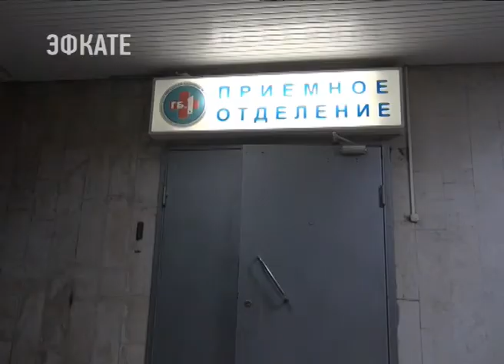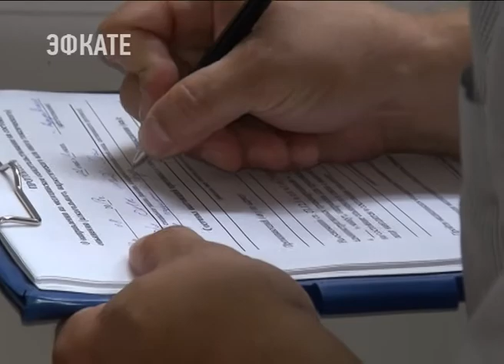Сразу несколько работников ночного клуба в Сочи оказались наркоманами. Новости Эфкате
В Лазаревском районе правоохранители проверили сразу несколько развлекательных заведений.

Проверка заведения на причастность к незаконному обороту наркотиков проводилась в рамках межведомственной операции «Мак». В оперативно-профилактическом мероприятии участвовали сотрудники райотдела наркоконтроля городского УВД, сочинской Росгвардии, управления по профилактической работе с населением администрации города.

Всему персоналу, а также лицам, которые по внешним признакам попали под подозрение в употреблении наркотиков, было предложено пройти экспресс-тест. Из 18 посетителей и работников заведения у четверых - и это все сотрудники клуба - наркотест оказался положительным. Медицинское освидетельствование показало, что они употребили вещество каннабисной группы. Один из мужчин, 20-летний уроженец Ирана, работал кальянщиком. Оказалось, что в России он находится нелегально. Двое других молодых людей работали в должности барменов, оба 28-ми лет, оба иногородние: на курорт приехали из Уфы и Ставрополя. Еще один 33-летний наркопотребитель прибыл из Адыгеи и трудился ди-джеем.

Сочи. Новости.
Телеканал Эфкате.